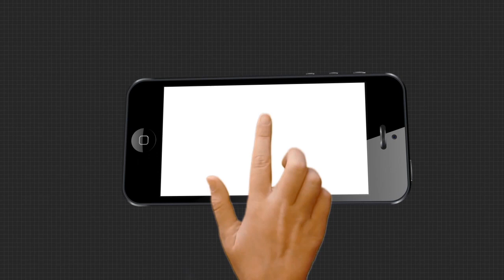ଅଭିଯୁକ୍ତଙ୍କୁ ଆଜୀବନ କାରାଦଣ୍ଡ ଶୁଣାଣି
2019 ମସିହାରେ କେନ୍ଦୁଝର ଜିଲ୍ଲା ଯୋଡ଼ା ଥାନା ଅଞ୍ଚଳରେ ଆଦିବାସୀ ନାବାଳିକାକୁ ଗଣ ଦୁଷ୍କର୍ମ ଘଟଣା ରେ 2 ଅଭିଯୁକ୍ତଙ୍କୁ ଆଜୀବନ କାରାଦଣ୍ଡ ଶୁଣାଣି କରାଯାଇଛି । ଏହାସହ 10 ହଜାର ଟଙ୍କା ଜୋରିମାନା କରିଛନ୍ତି ଏ ଡି ଜେ ଲୋକନାଥ ସାହୁ.